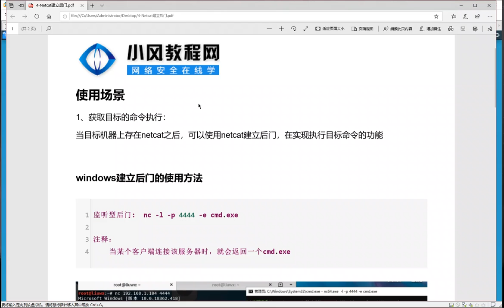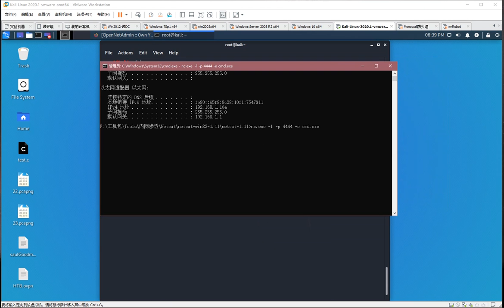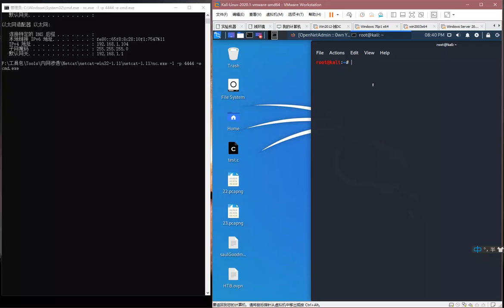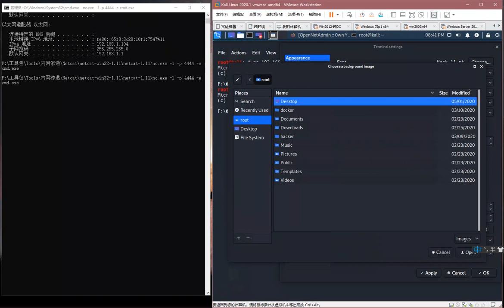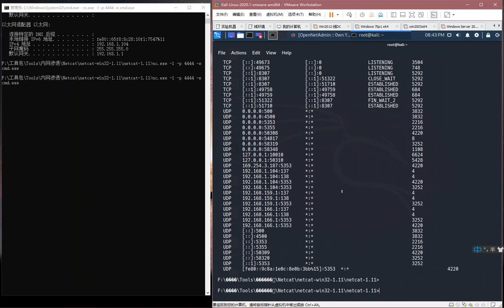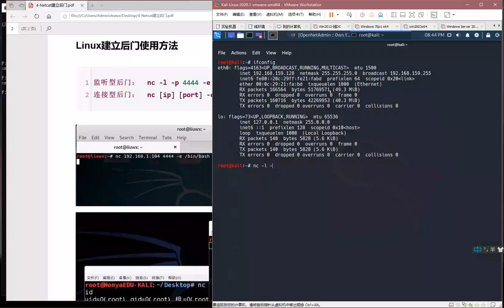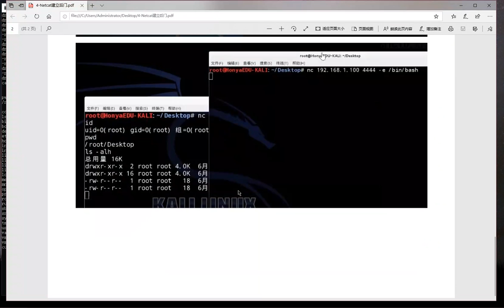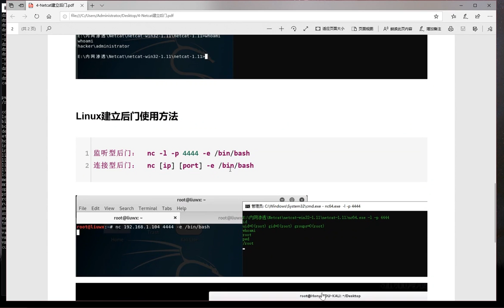NetCat建立后门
课程简介

Netcat在网络工具中被称为“瑞士军刀”，首次出现在1995年，但是远远没有过时，目前仍是大部分人爱不释手的工具，Netcat是一个非常简单的Unix工具，你也可以简称为nc。Netcat是互联网里短小精悍的多功能工具 ，通过它，你可以完成很多不可思议的操作，具体就看你学得如何了。

本课程将讲解Netcat工具的详细教程，包括安装、基本的使用方法、文件传输、命令参数、后门建立、连接转发、Netcat反弹shell等内容，教学过程中带有实例演示操作。